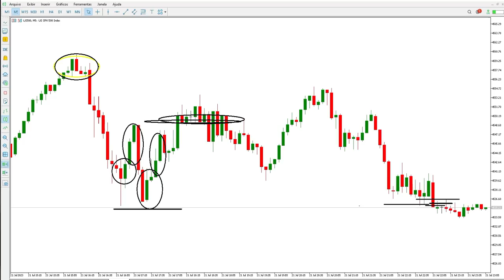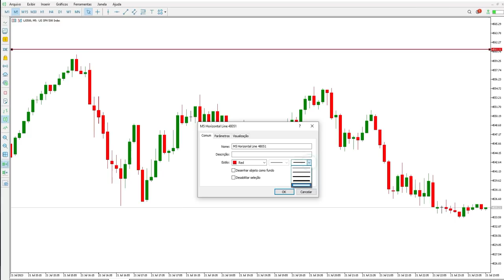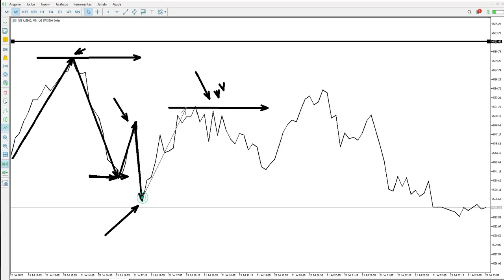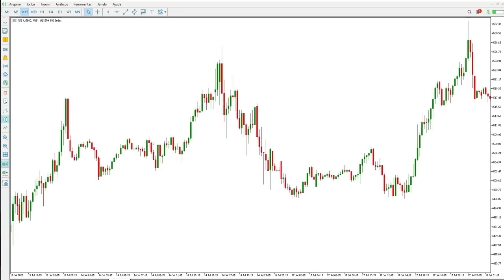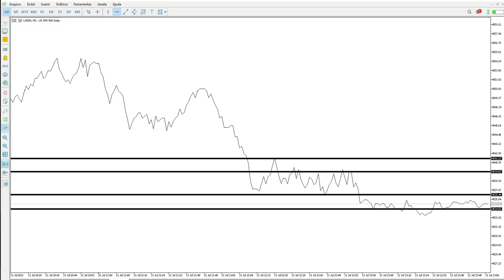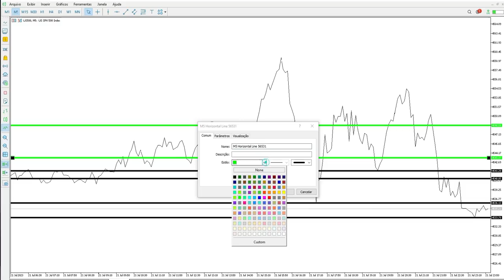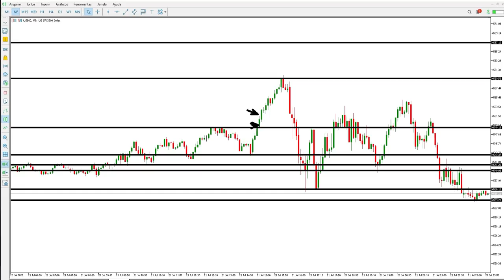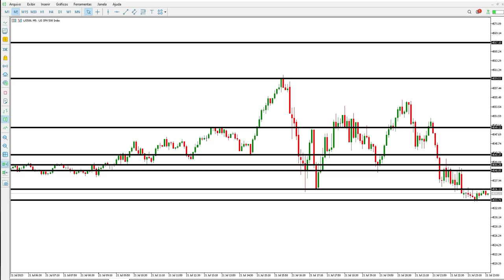SUPORTE e RESISTÊNCIA ( TRAÇAR AS LINHAS ) RELAÇÃO TEMPO GRÁFICO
USE O LINK ABAIXO E ABRA CONTA FOREX ( DIRETO )